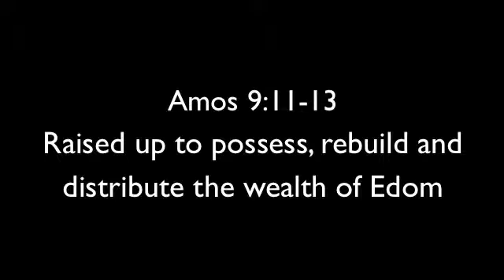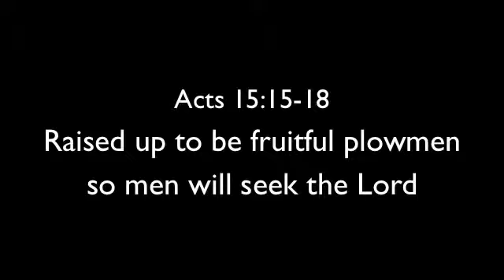ZIKLAG: THE END TIMES CHURCH 2B (THE TASK)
THE TASK

Obadiah 1:21 21 And deliverers shall go up on Mount Zion to rule and judge Mount Esau, and the kingdom and the kingship shall be the Lord's.

THE LORD WANTS HIS ANOINTED SAINTS OR DELIVERERS TO RISE IN POSITIONS OF POWER. THEY ARE TO RULE AND JUDGE OVER THE CORRUPT WORLD ORDER AND BRING RIGHTEOUSNESS AND JUSTICE TO ALL PEOPLE.

Amos 9:11-13 11 In that day will I raise up the tabernacle of David, the fallen hut or booth, and close up its breaches; and I will raise up its ruins, and I will build it as in the days of old,
12 That they may possess the remnant of Edom and of all the nations that are called by My name, says the Lord Who does this.
13 Behold, the days are coming, says the Lord, that the plowman shall overtake the reaper, and the treader of grapes him who sows the seed; and the mountains shall drop sweet wine and all the hills shall melt [that is, everything heretofore barren and unfruitful shall overflow with spiritual blessing].

WE ARE RAISED UP IN OUR TIME TO POSSESS AND REBUILD EDOM AND DISTRIBUTE THE WEALTH (GOD WILL FOREVER TEAR DOWN EDOM {MAL. 1:4}). WE POSSESS EDOM NOT ONLY TO REBUILD IT BUT BRING ALL TO IT'S FULL POTENTIAL

Acts 15:15-18 15 And with this the predictions of the prophets agree, as it is written,
16 After this I will come back, and will rebuild the house of David, which has fallen; I will rebuild its [very] ruins, and I will set it up again,
17 So that the rest of men may seek the Lord, and all the Gentiles upon whom My name has been invoked,
18 Says the Lord, Who has been making these things known from the beginning of the world.

WE ARE RAISED UP TO BE FRUITFUL PLOWMAN SO MEN WILL SEEK THE LORD.